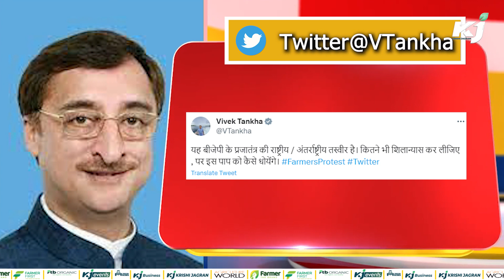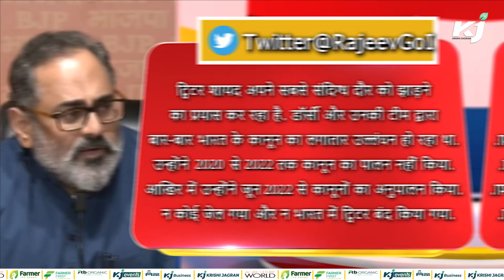Elon Musk: किसान आंदोलन पर Jack Dorsey के दावों का मस्क ने दिया करारा जवाब, जानें आखिर क्या था मसला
दुनिया के सबसे बड़े रईस और इलेक्ट्रिक कार बनाने वाली कंपनी टेस्ला के सीईओ एलन मस्क ने ट्विटर के पूर्व सीईओ जैक डॉर्सी के किसान आंदोलन को लेकर किए दावे पर बड़ा खुलासा किया है. उन्होंने कहा कि ट्विटर के पास स्थानीय सरकार की बात मानने के अलावा कोई विकल्प ही नहीं होता है. अगर हम स्थानीय सरकार के कानूनों का पालन नहीं करते हैं तो हमें बंद कर दिया जाएगा. हम अमेरिका के नियमों को पूरी दुनिया में लागू नहीं कर सकते.